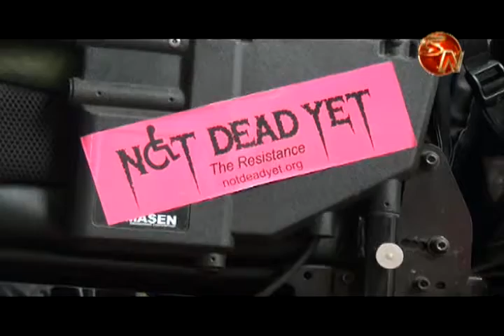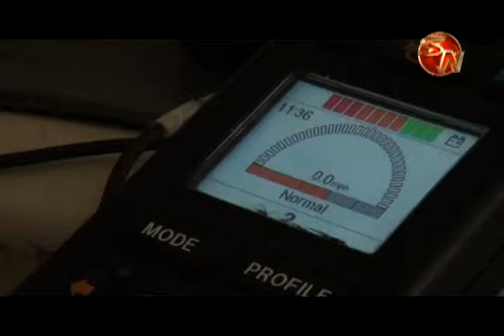Centro Morpho ahora cuenta con taller de reparación de sillas de ruedas